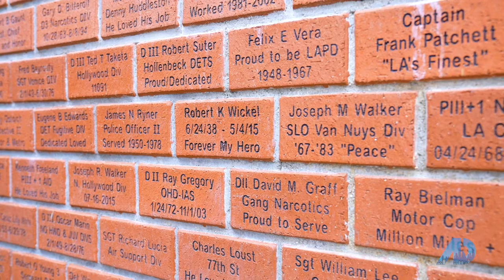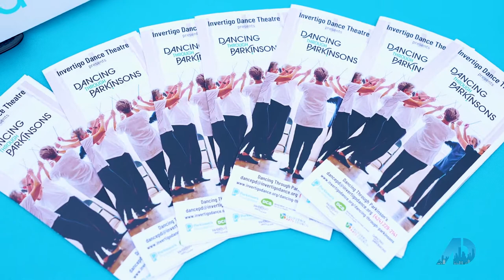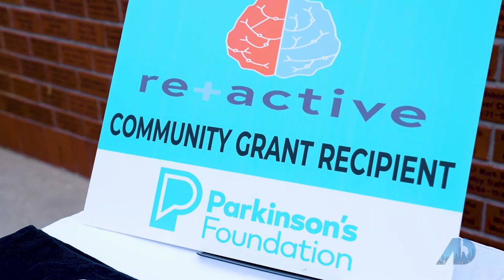Selling Southern California | Parkinson's Foundation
Do you qualify?

Lower your rate and monthly payment!

Scott Griffin, Founder/CEO
Scott Griffin Financial
NMLS 1633936

Business Locations:
1999 Avenue of the Stars #1100